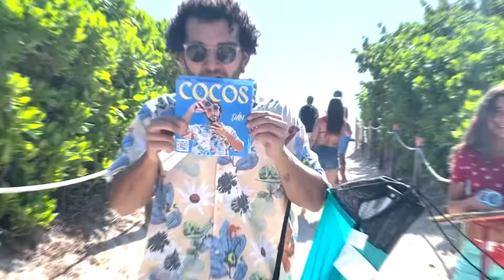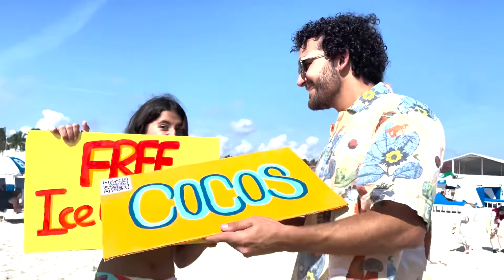COCOS - DÅN (Official Reaction Video)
Me fui a la playa a regalar helados de coco para promocionar mi primera canción 🥥🍦

Este video muestra un resumen de lo que viví ese día y las reacciones de la gente maravillosa que se disfrutó la canción (y los helados).